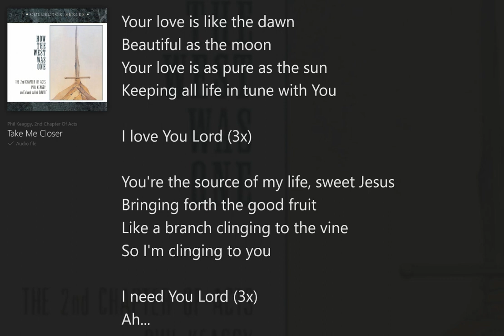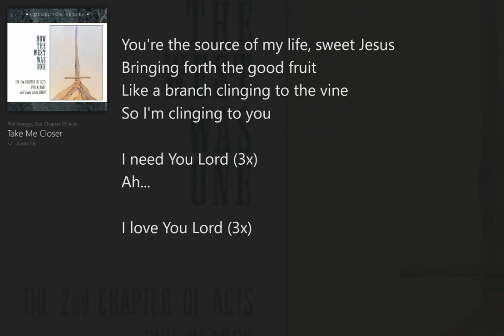Take Me Closer, Live (with Lyrics) Phil Keaggy/How The West Was One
How The West Was One, Live (with Lyrics) The 2nd Chapter of Acts, Phil Keaggy, Annie Herring, A Band Called David, Christian Rock